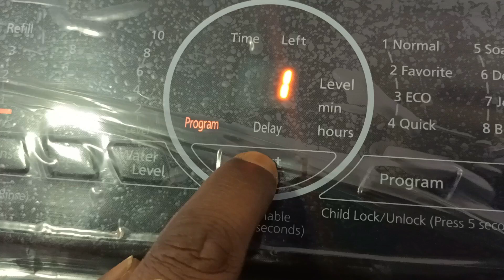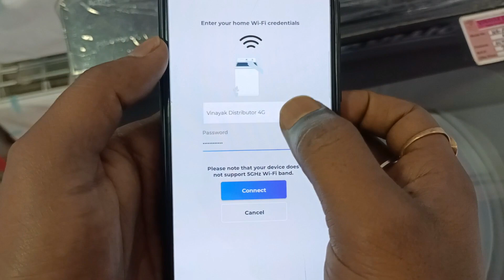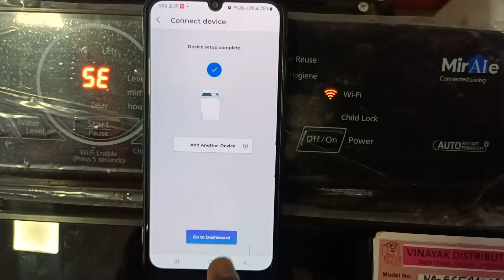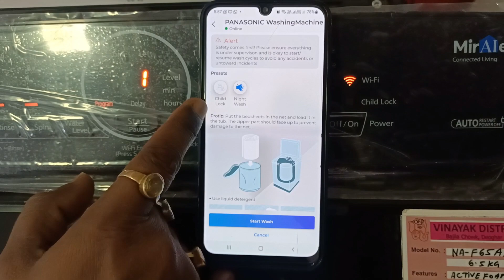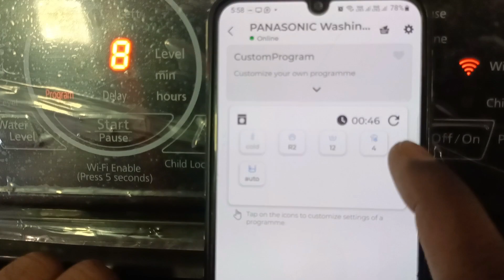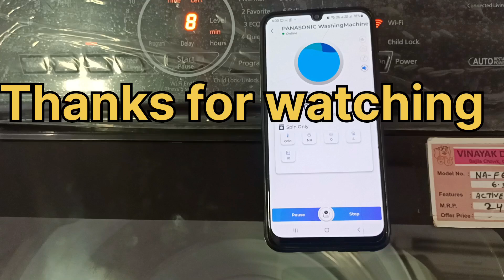Panasonic Smart Washing Machine || Smart Washing Machine Panasonic full automatic || wifi machine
Panasonic Smart Washing Machine || Panasonic smart full automatic washing machine ||Top load washing machine smart

Namaste🙏 dosto aaj main apke liye Panasonic Smart Washing Machine k bare me batane ja raha hu jo ki apke liye bahut benifit wala video hone ja raha hai.ager  aap  v apne ghar me panasonic ka smart washing machine lekar aay h to aap mere ye video me sari jankari mil jaigi..
Thanku

Panasonic smart washing machine

Panasonic machine smart

Smart washing machine demo

panasonic smart washing machine review

smart washing machine review

smart washing machine
panasonic smart machine